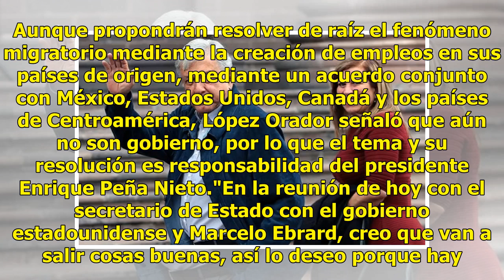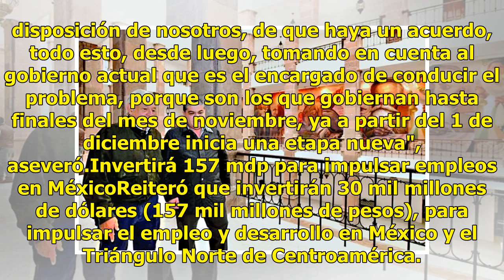Defenderemos derechos de migrantes centroamericanos: AMLO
Monterrey, N.L.- "Él sabe que nosotros vamos a defender siempre los derechos humanos", se pronunció Andrés Manuel López Obrador frente a los amagos del presidente de Estados Unidos para que se detenga a la caravana migrante. Apuntó que defenderán los derechos y libertades de los migrantes centroamer...